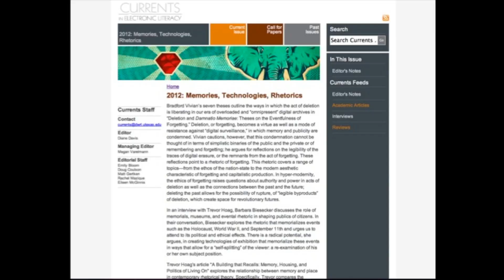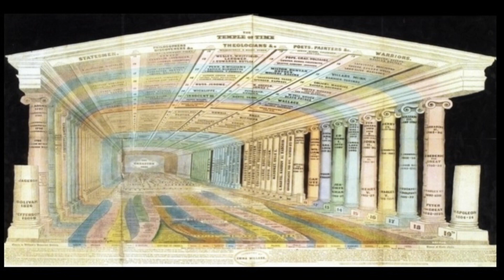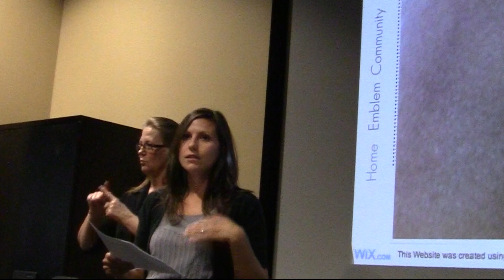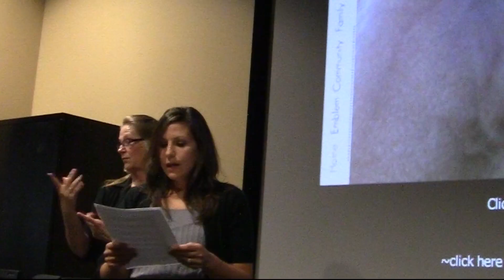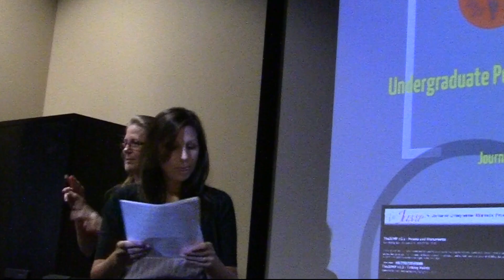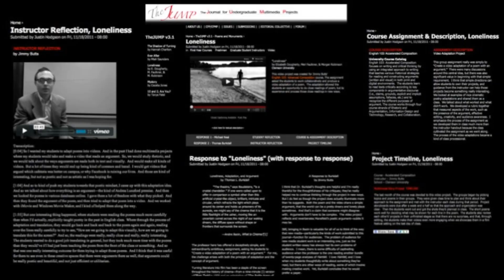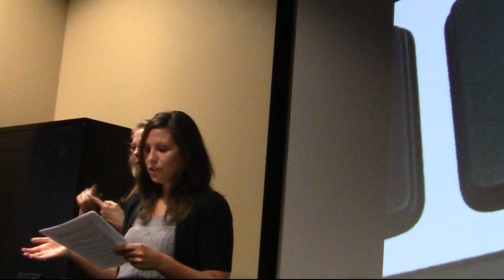2012 DWRL Showcase (Digital Publishing Group)